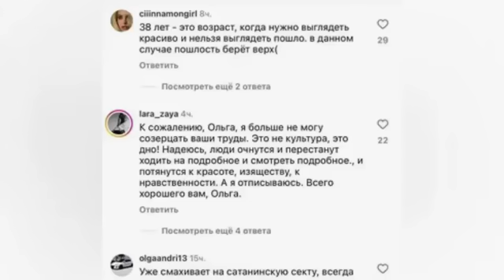БДСМ или Детский Праздник?... Бузова попутала?... Вошла не в ту дверь?